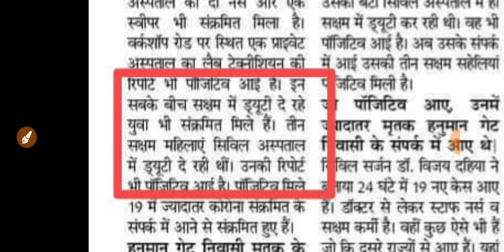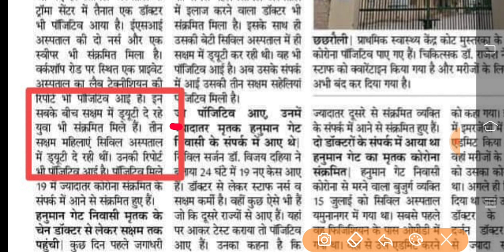All Saksham High Alert Notice || Saksham Yojana Big Updates || Sumit Sheoran Sho